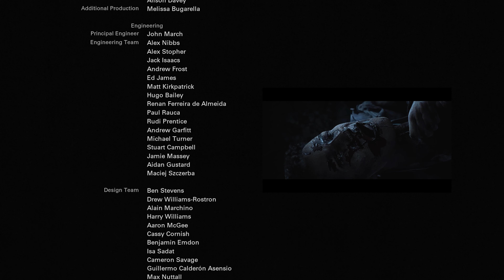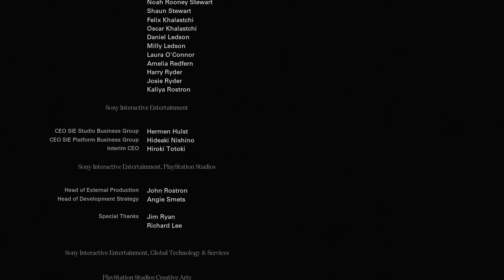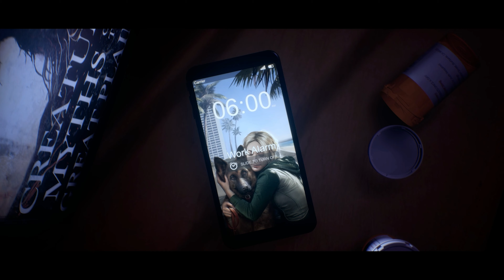FİNAL / ŞAFAK VAKTİ - UNTIL DAWN BÖLÜM: #8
Arkadaşlar merhabalar, yeni serimize başlıyoruz. Gerilim türünde olan bu oyunda bize katılın lütfen. Şimdiden keyifli seyirler :))))))

Merhaba Ben Aycan DÖNMEZ , Youtube Türkiye oyun videoları, burada dev gibi bir aile için her gün yeni video yüklüyorum. Kanalımda oyun gaming eğlence challenge komedi şaka şarkı vlog montaj reaksiyon tepki ve benzeri bir sürü video paylaşıyorum.